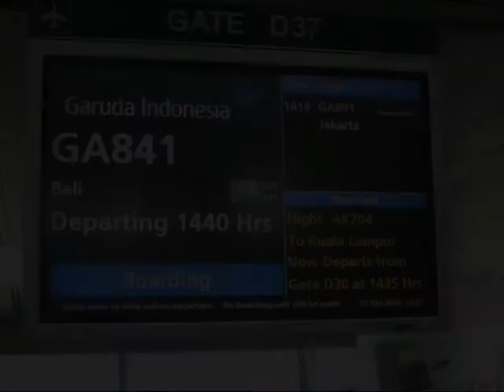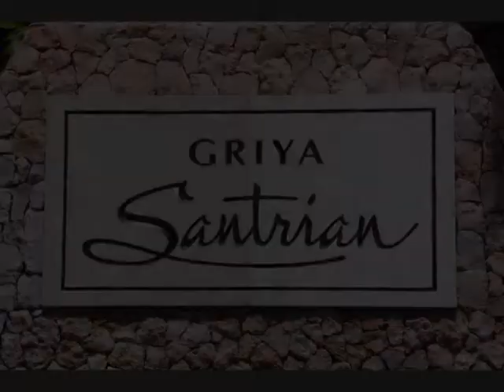Australia 2010: Hello Bali prt 1 [15]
Our flight from Singapore to Bali Den pasar, our hotel Griya Santrian in Sanur.